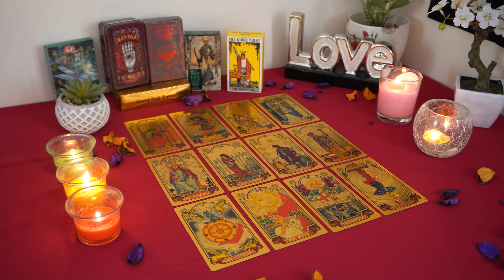AQUARIUS💗 OMG Aquarius!! THIS Is WHAT They're THINKING About!! SOON They Will Act On It..🔮👀